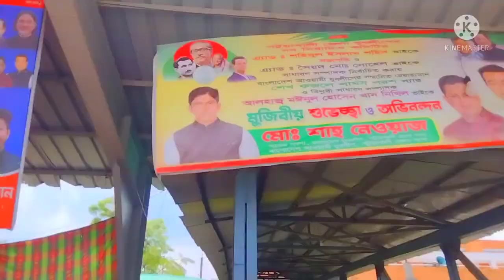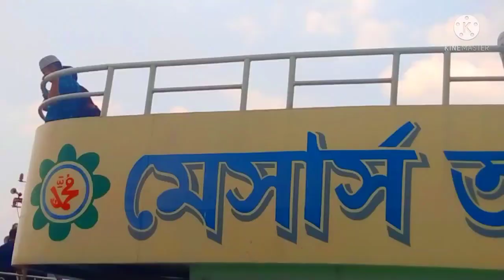প্রিন্স আওলাদ ৭ লঞ্চে পটুয়াখালী থেকে ঢাকা ভ্রমণ.⛵Prince AwIad 7 Launch Review.patuakhali to Dhaka.